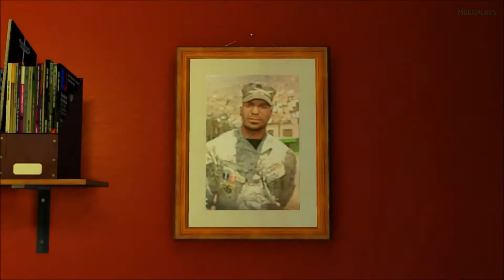GRAND THEFT AUTO 〄 THE BALLAD OF GAY TONY 〄 INTRO + I LUV LC 〄 ALL CUTSCENES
GRAND THEFT AUTO : THE BALLAD OF GAY TONY INTRO + I LUV LC ALL CUTSCENES No Commentary HD.

Genre's - Action-adventure